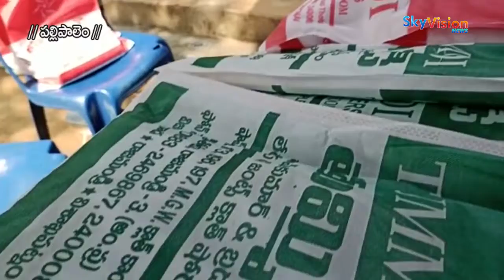పల్లిపాలెం గ్రామంలో ప్రముఖ సిద్ధాంతి రవి శంకర్ రెడ్డి ఉగాది పర్వదినమున నూతన బట్టలు, కొంత నగదు వితరణ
కాజులూరు మండలం పల్లిపాలెం గ్రామంలో తెలుగువారు నూతన సంవత్సరం ఉగాది పర్వదిము వచ్చిందంటే నిరుపేదలకు వృద్ధులకు దివ్యాంగులకు పండగే ప్రముఖ సిద్ధాంతి కాజులూరు రవి శంకర్ రెడ్డి సహకారంతో ప్రతిఏటా ఉగాది పర్వదినమున అల్పాహార విందు ఏర్పాటు చేసి నూతన బట్టలు,  కొంత నగదును వితరణ చేస్తున్నారు..